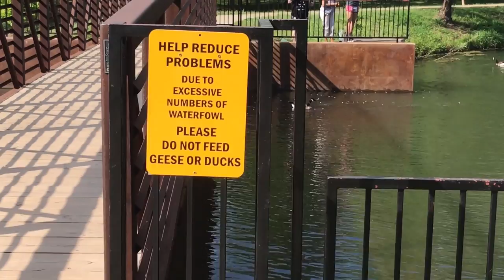Beagle Puppy Bella's First Walk In The Park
We took our new Bella beagle puppy on her first walk in the park and she loved it. Bella saw a turtle, geese, fish, other dogs, and people at the park. It was a warm day for dog walking but it is good exercise for her. We had a poo bag holder we attached to her leash so we could pick up any poo she makes on her walk in the park. She wanted to chew on the poo bags. We hope you enjoyed our puppy video.